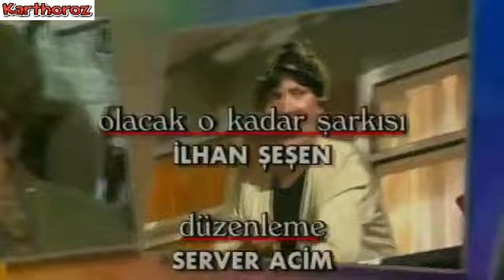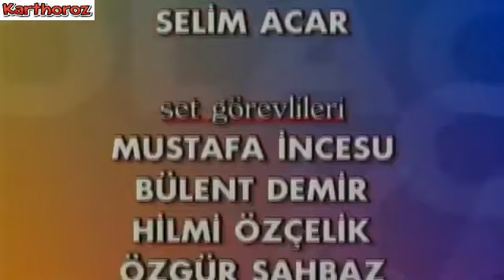Olacak O Kadar 149 Bolum